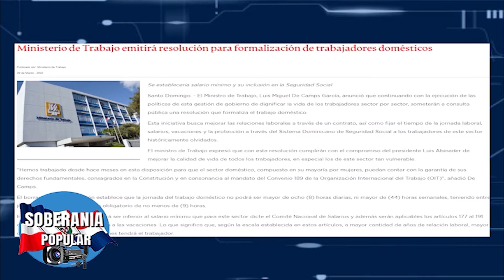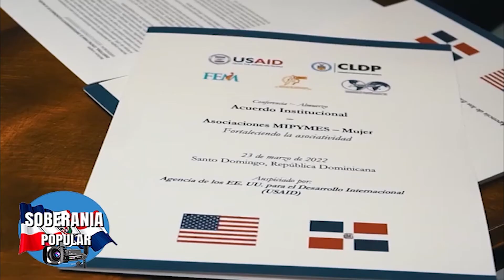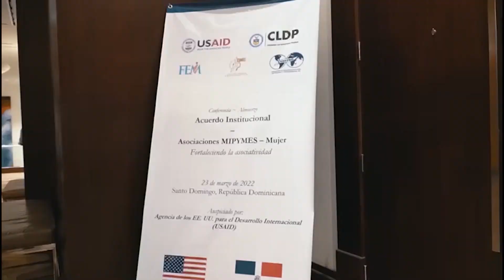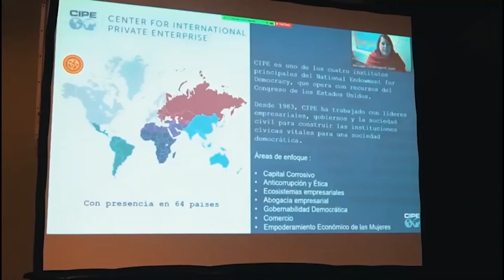Impacto Jurídico y Mas en Soberanía Popular Tv 01/04/22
Invitado:
César Augusto Sención Villalona

Economista dominicano-salvadoreño graduado de la Universidad Autónoma de Santo Domingo y con 37 años de experiencia en labores de investigación económica y social.

En la Universidad Tecnológica de El Salvador impartió las materias de macro-economía I y II. También ha laborado en diversos centros de investigación de El Salvador y en el Programa de la Unión Europea de apoyo a refugiados del conflicto armado en Centroamérica.

Es miembro de la Junta Directiva del Colegio de Profesionales de Ciencias Económicas de El Salvador, institución que le otorgó en el año 2015 el premio de Economista Investigador.

Es autor de los libros Disputas en el CAFTA, Declive de la Hegemonía de Estados Unidos, El Sistema de Pensiones y Emigración y Remesas en El Salvador. También elaboró dos libros de educación popular para el Archivo General de la Nación de República Dominicana: La dictadura de Trujillo e Historia dominicana: desde los aborígenes hasta la Guerra de Abril.

En febrero de 2022, la embajada dominicana en El Salvador le otorgó el diploma de “Ciudadano dominicano destacado en El Salvador y ejemplo para la comunidad en su desempeño profesional y humano.”

Conductores:
Amarilys Duran / Abogada / @amarilysduran28

Rossy Escotto / Abogada / @rossyescottolc

Sonya Uribe / Abogada / @sonyauribe